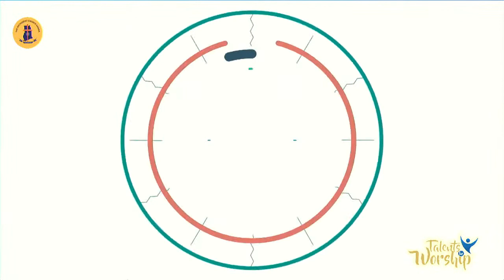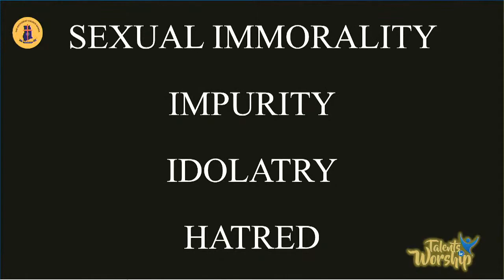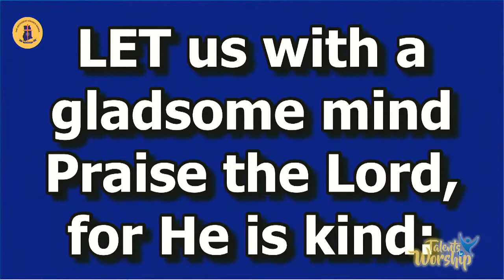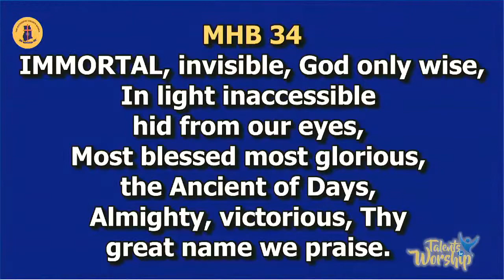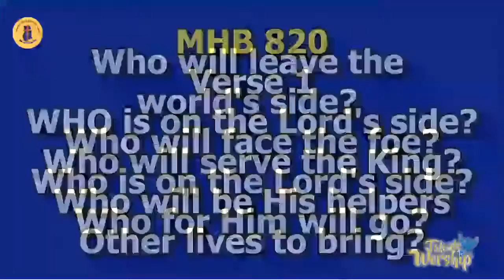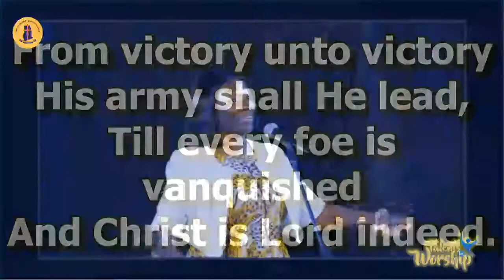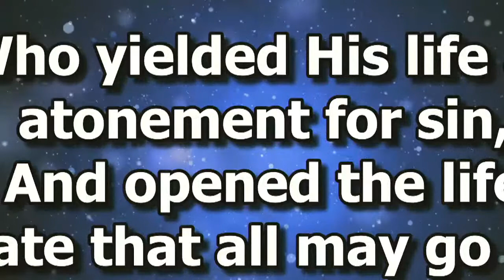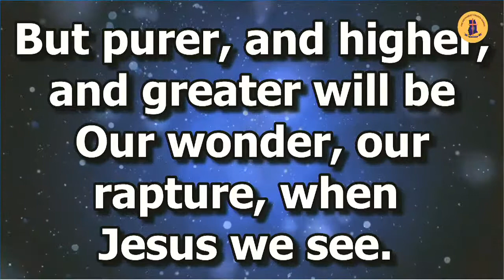St. Paul Methodist Cathedral Tema is Live!